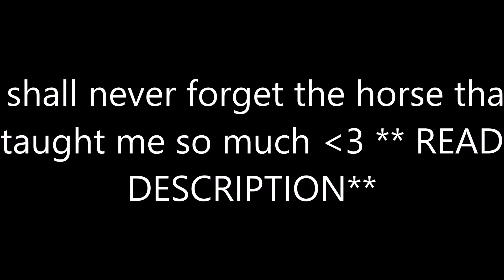~ life of the party ~ Good bye Noddy ♥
its weird going to the paddock and knowing noddy isn't there. That I will not see the horse that taught me so much again. That his owner took him away from me. She said he was leaving but not when and its finally hit me I wont see him again and I didn't get to say goodbye ♥